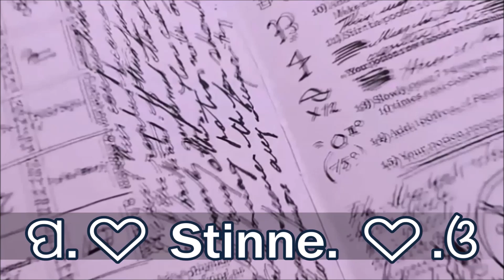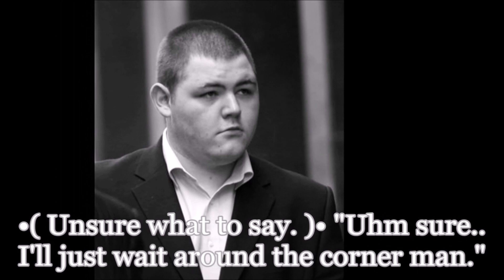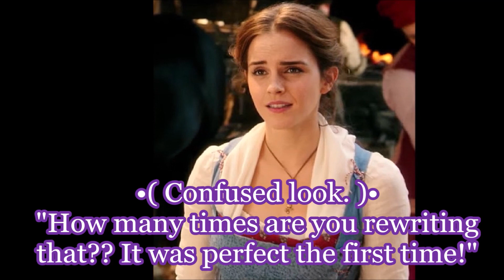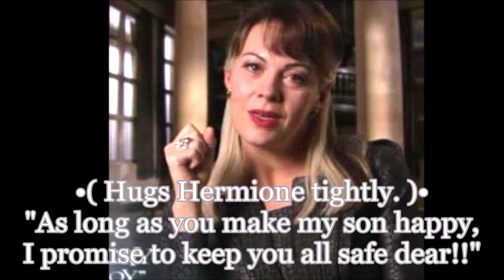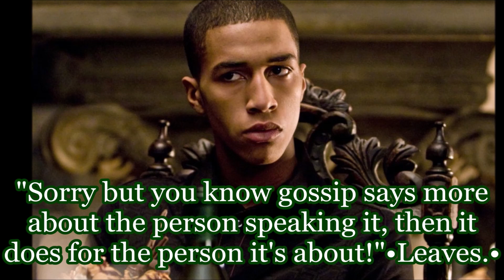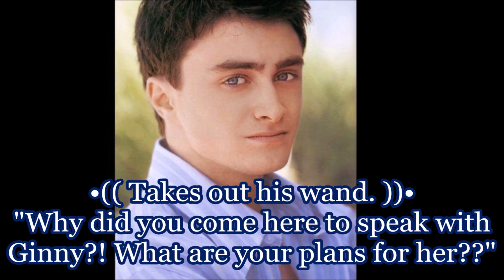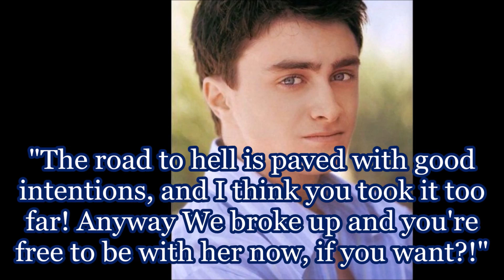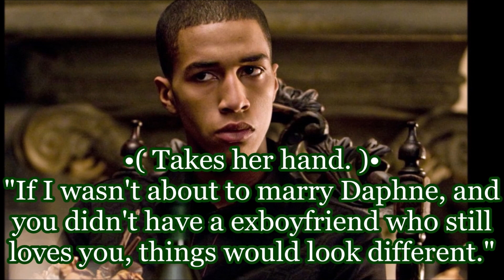Dramione 'Post Hogwarts' - part 1 (Wedding planning.)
.🌛💛🌜.. Hi my sweet kittens.. Here is the first episode of this new playlist, even though it just continues from: "Dramione's 7th year - part 72".. And is actually just episode 73.ଓ I just couldn't continue calling this story anything like "Their 7th" or "last year" since they just graduated from Hogwarts.🌷 I Really hope it doesn't confuse you too much!!..🌛💛🌜.

 ~ I Love & Cherish you all so much!! //Take care & stay safe! 🦁+🐍= 💗｡

｡✿((Also if you have any good ideas you would like to see happening, please let me know and maybe I'll find a way to make it work.))✿｡